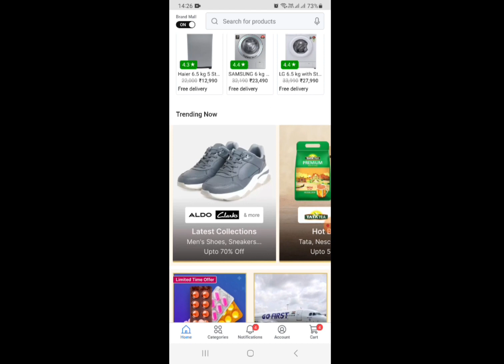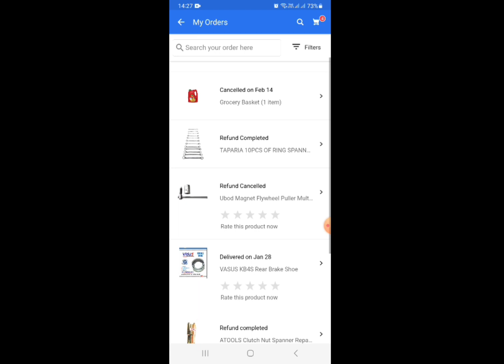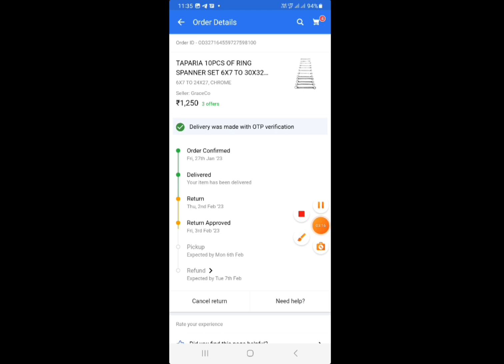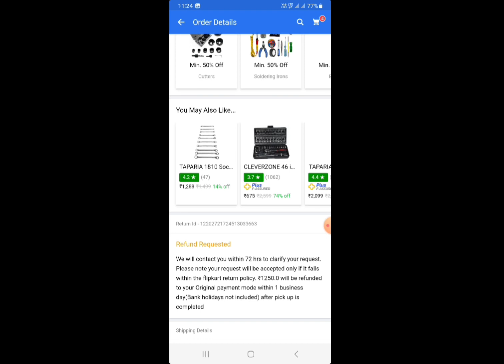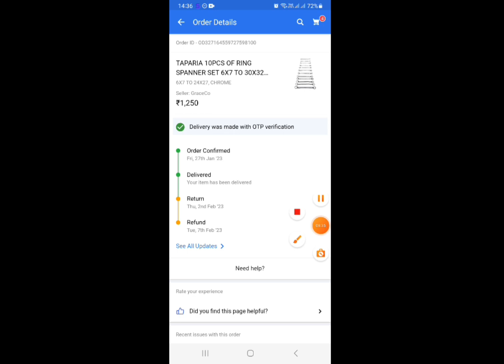Flipkart Return Policy😱Change 2023//Flipkart Pending Return Approval Process//Return Process